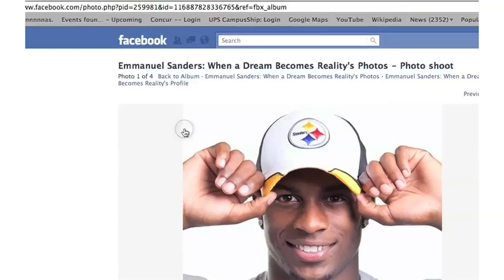Bellville Tx Stand Up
Pittsburgh Steelers rookie receiver, Emmanuel Sanders, showcases his rapping skills (or lack of) with some highlights from his days @ Bellville High School thrown in.